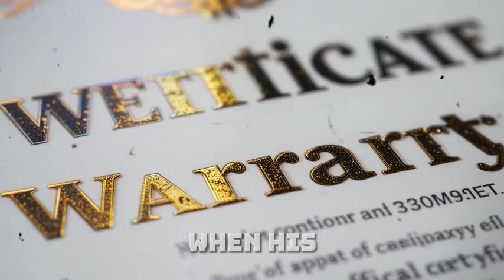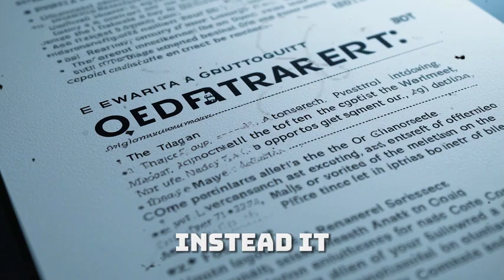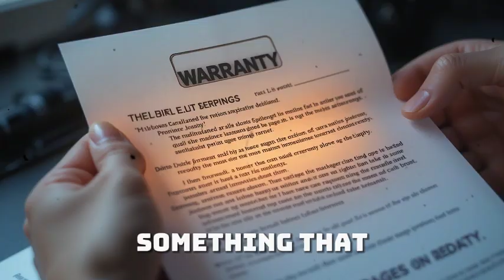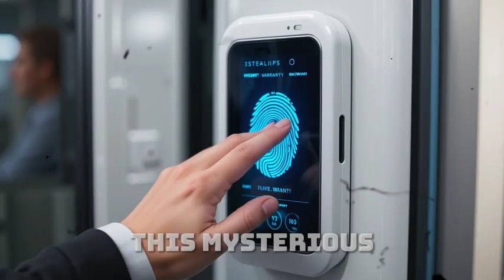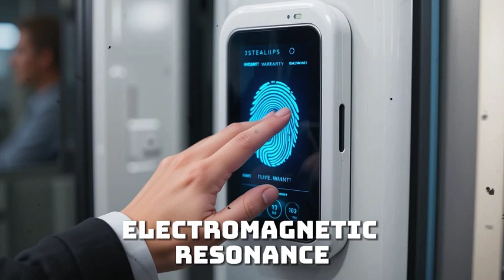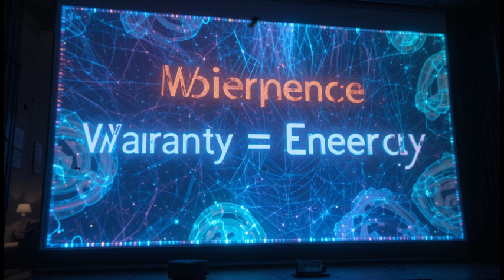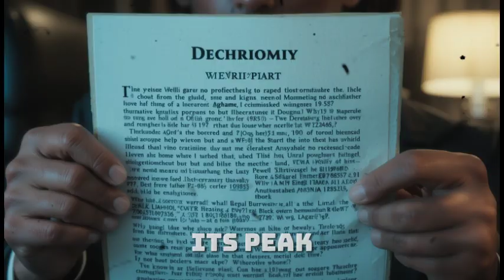“Maxwell’s Self-Powered EV Warranty Reveals a Huge Surprise to Buyers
Maxwell Chikumbutso has done it again! His groundbreaking self-powered electric vehicle (EV) is not only transforming the auto industry but now comes with a shocking warranty policy that no one expected. In this video, we dive deep into Maxwell’s futuristic EV, revealing the hidden benefits, exclusive buyer perks, and warranty coverage that could change how the world views car ownership. From Africa to global markets, discover why this warranty has stunned buyers and left even industry giants speechless.

If you thought Maxwell’s invention was revolutionary, wait until you hear what’s included in the warranty — this is the kind of future-proof promise the EV industry has never seen before.